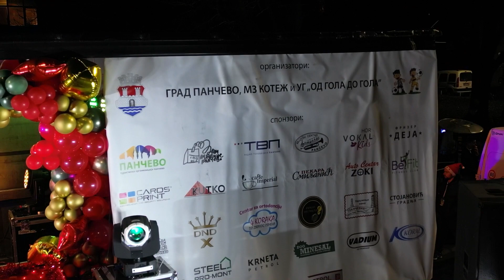Deda Mraz je stigao u Pancevo!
Org: Grad Pancevo
         Mesna Zazjednica Kotez
         Od gola do gola